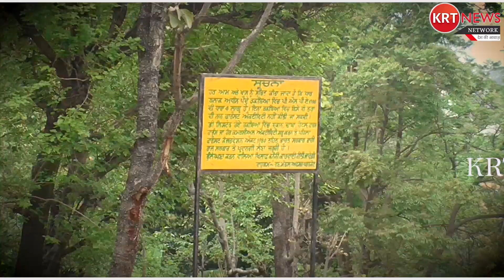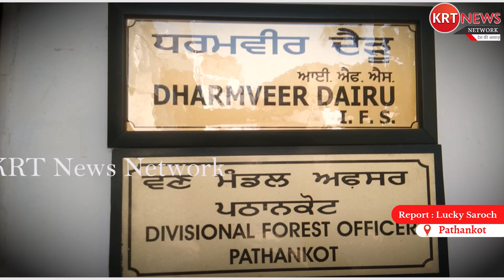ਜੰਗਲ ਮਾਫੀਆ ਤੋਂ ਬਾਅਦ ਹੁਣ ਪਠਾਨਕੋਟ ਦੇ ਧਾਰ ਖੇਤਰ 'ਚ ਭੂ-ਮਾਫੀਆ ਸਰਗਰਮ